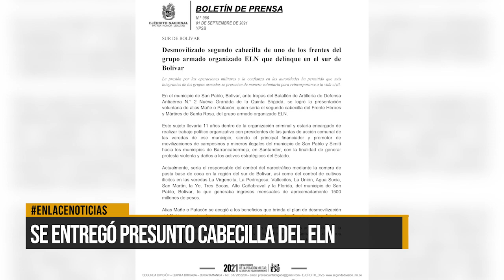EJERCITO CAPTURADO CABECILLA ELN